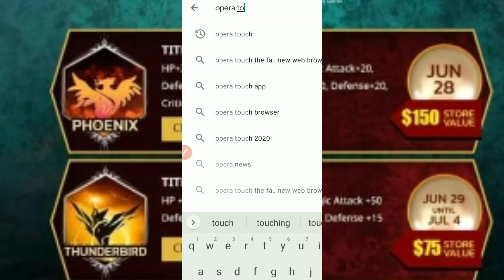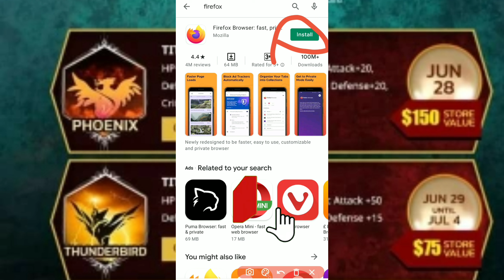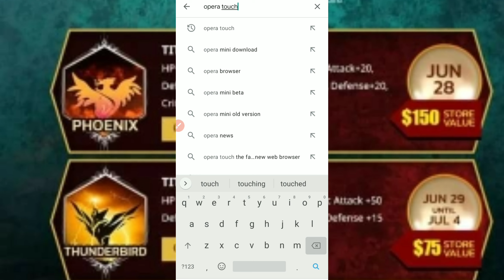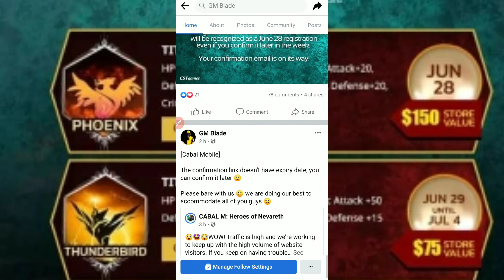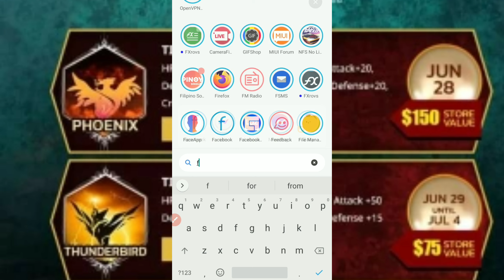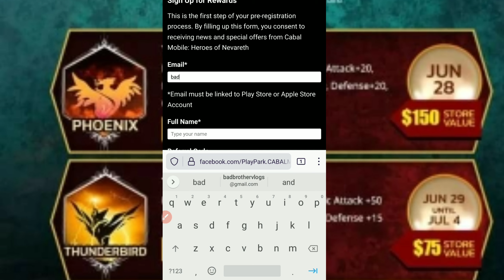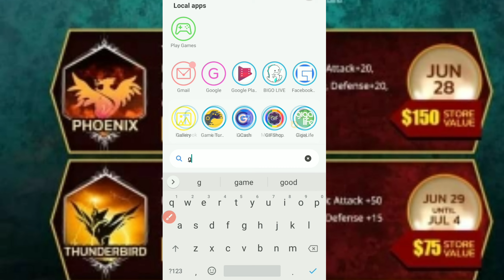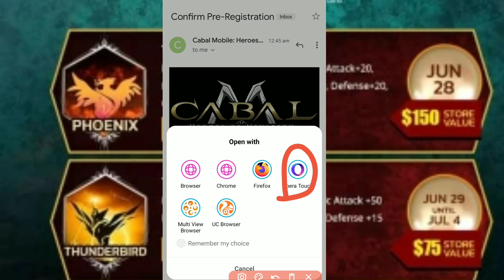Tutorial kung papaano mag Pre-registration gamit ang iyong cellphone